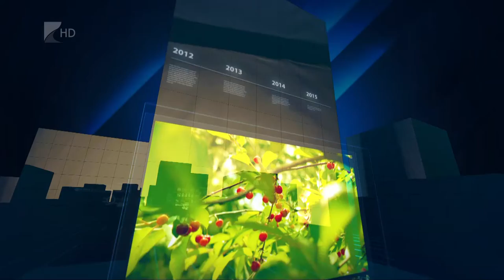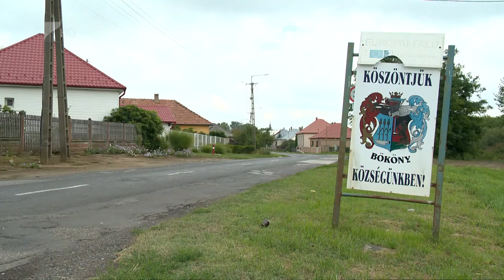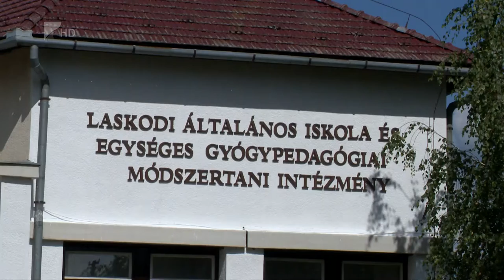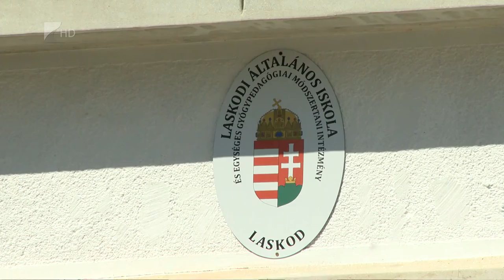35 perc - 2021.09.06.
Témák:

1. Megszépült a geszterédi iskola - új tornatermet és sportudvart alakítottak ki
2. Jubiláló gyermekvédelem - konferenciát rendeztek a görögkatolikusok
3. Segítség Bökönyben - szociális bérlakásokat adtak át családoknak